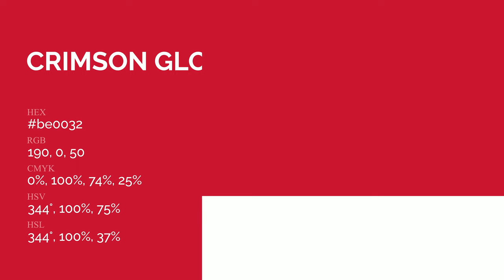Crimson Glory color be0032 hex Cool Red color be0032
What color is Crimson Glory ? be0032 hex, Cool Red color be0032

Hex be0032 Color Code is also known as Crimson Glory color

Hex be0032 Color code in RGB color code model is created after adding 74.51% red color, 0% green color and 19.61% blue color.